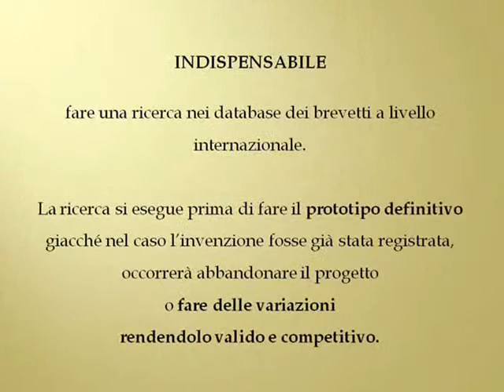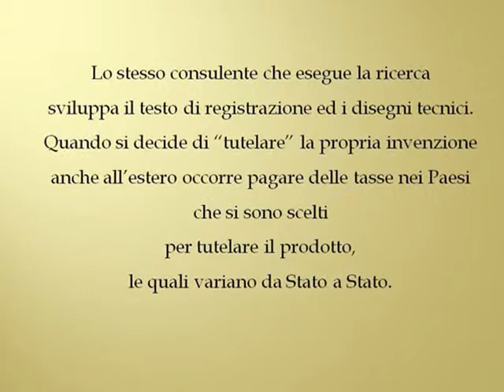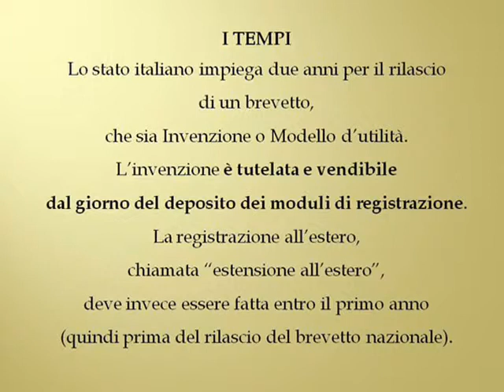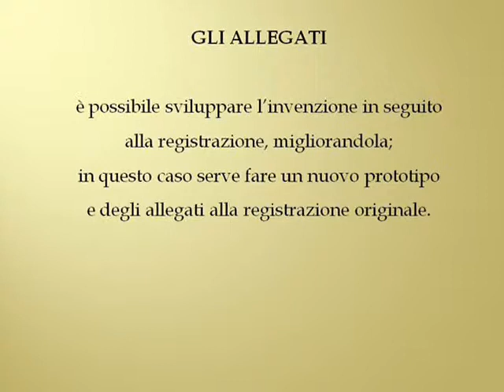Video Iter d una Invenzione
Video presentazione dell'iter da seguire per un Progetto di una Invenzione